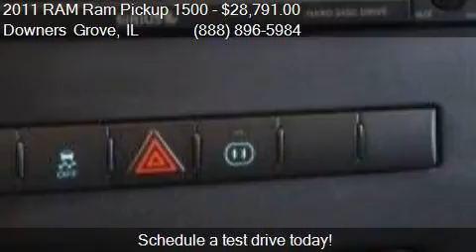2011 RAM Ram Pickup 1500 Sport 4x4 4dr Quad Cab 6.3 ft. SB P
This 2011 RAM Ram Pickup 1500 Sport 4x4 4dr Quad Cab 6.3 ft. SB Pickup is for sale in Downers Grove, IL 60515 at ZEIGLER CHRYSLER DODGE JEEP Ram of Downers Grove.

Engine: 5.7L V8
Transmission: Automatic 5-Speed
Color: Deep Water Blue Pearlcoat
Mileage: 24314
Contact ZEIGLER CHRYSLER DODGE JEEP Ram of Downers Grove 2311 OGDEN AVE Downers Grove, IL 60515 to test drive this 2011 RAM Ram Pickup 1500 Sport 4x4 4dr Quad Cab 6.3 ft. SB Pickup today.